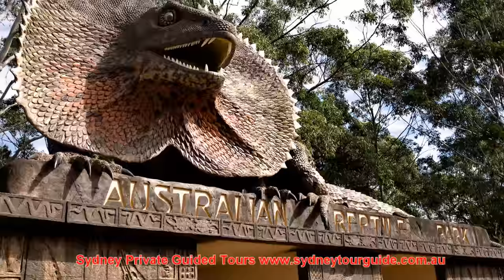Things to do around Sydney - Top 10 Tourist Attractions Around Sydney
Tourist attractions around Sydney which we visit during private tours.